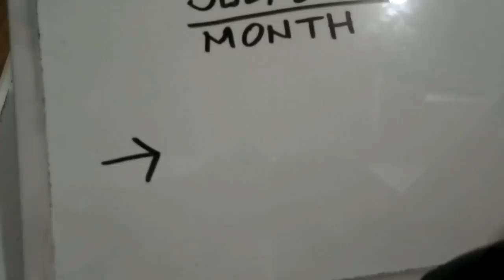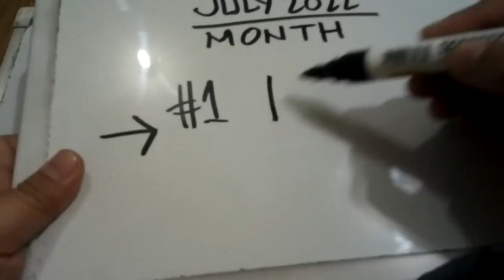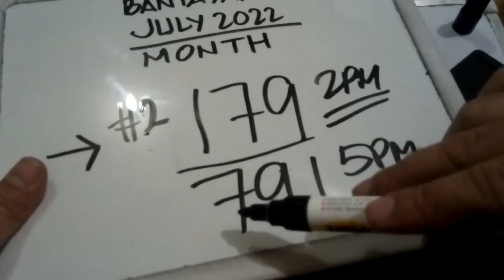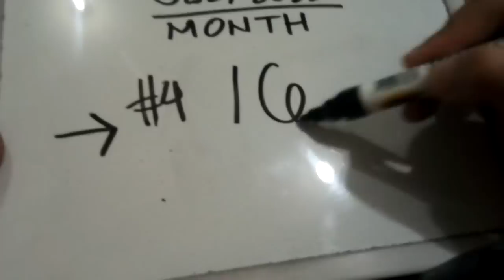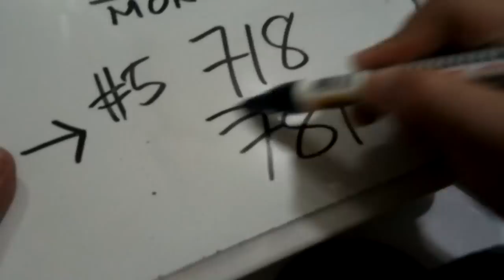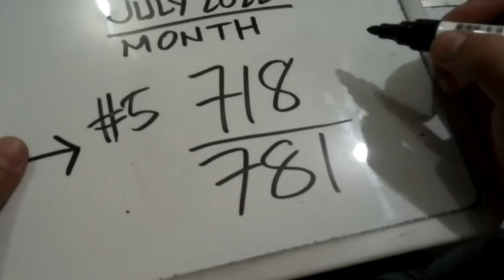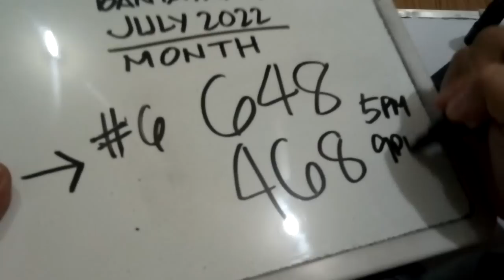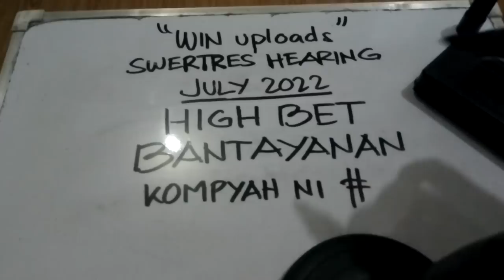Swertres Hearing Today July 2022 HIGH BET | WIN UPLOADS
SWERTRES HEARING TODAY. Swertres (3D Lotto) Hearing/ Guide and Tips, July 2022 HIGH BET. Check out our Daily Swertres Hearing and STL Hearing Guides, Tips and probables base on analysis and computation. Good luck!